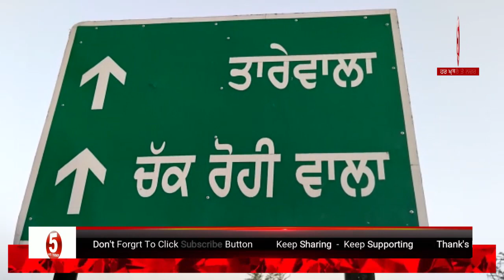Jalalabad village tarewala big incident | three family members died in same time during incident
Today video fazilka Jalalabad village tarewala three member died,
Jalalabad village tarewala video ikko parivar de 3 member death,
fazilka incident tarewala village,

5aabtoday channel -Punjabi News Channel. It tells the truth of every political news of Punjab (India). This Channel believes in reality so it provides all Informative Punjabi news. It serves Punjabi people living in different countries like India, Canada, Australia, United Arab Emirates, New zealand, UK and USA.